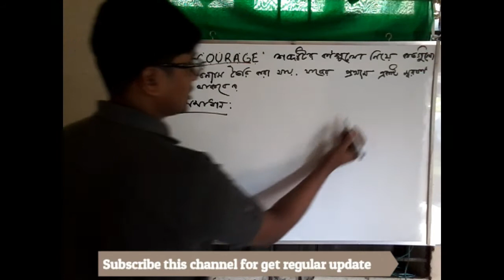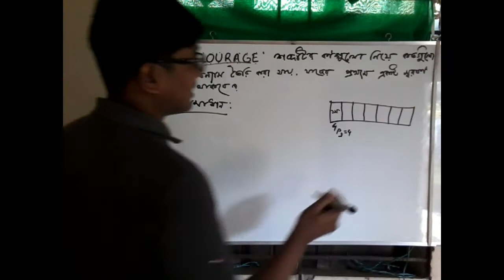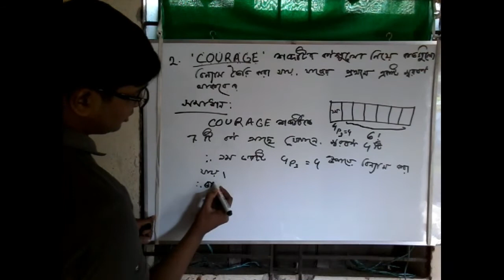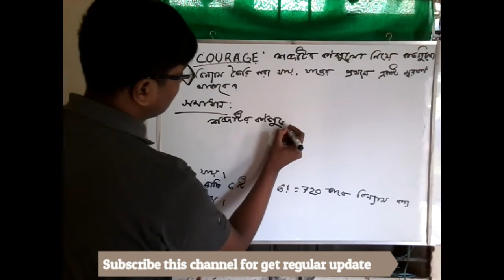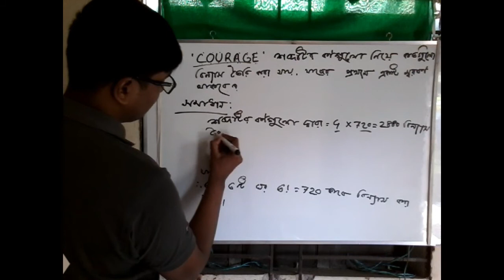HSC Math|| Permutation and combination|| Math no 2|| Courage শব্দটির বিন্যাস সংখ্যা নির্ণয়।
Topic: Spoken English, Bangladesh jiggasa, Statistics, Mathematics, Genral knowledge, Admission test, Job solution, math solution, Bcs preparation.

Tricks: 3 minute, 5 minute.